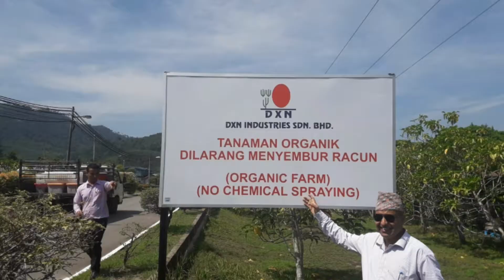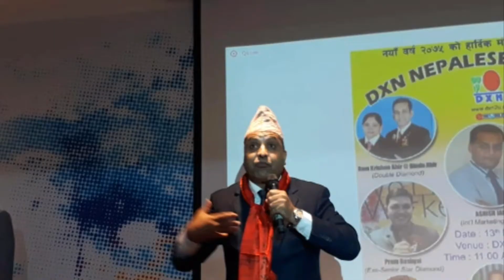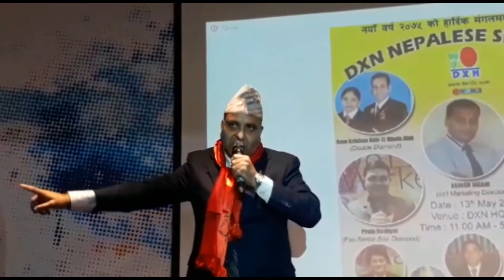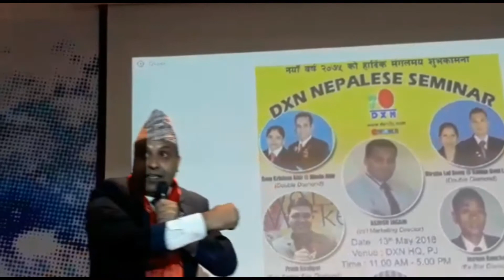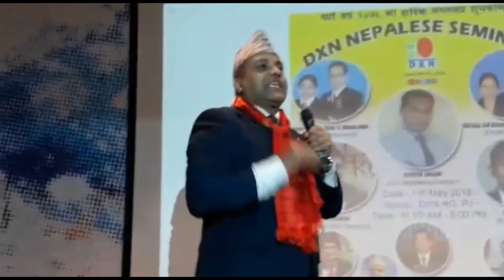DXN NAR PRASAD DHAKAL - TSIP WITH MALAYSIA SEMINAR !!!!!!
DXN MIDDLE EAST - TSIP POINT ARCHIVED & DXN 25 ANNIVERSARY ONE DXN ONE FAMILY DXN ONE CONCEPT DXN WORLD ONE MARKET ONE SYSTEM  FOLLOWING NAR PRSD DHAKAL HE IS DYNAMIC LEADER  THINK POSITIVE ANY TIME ANY WHERE OF ALL DXN FAMILY ,,,